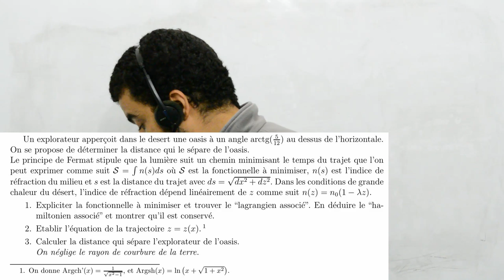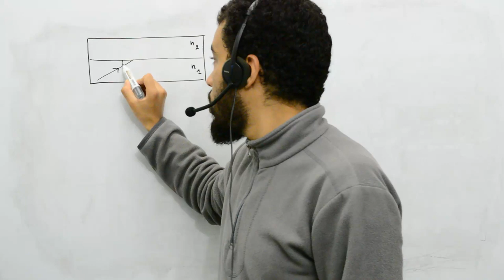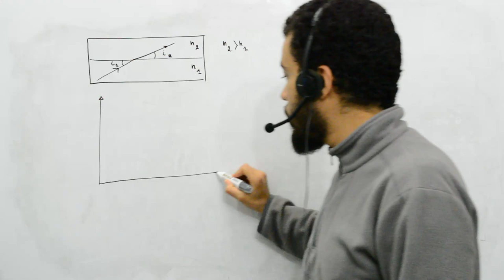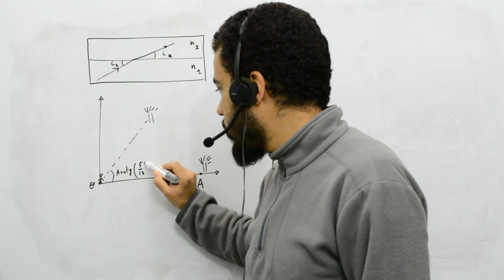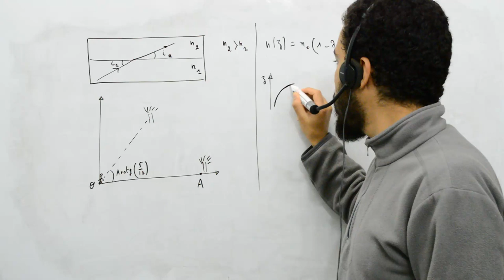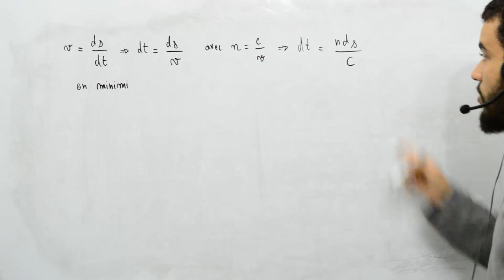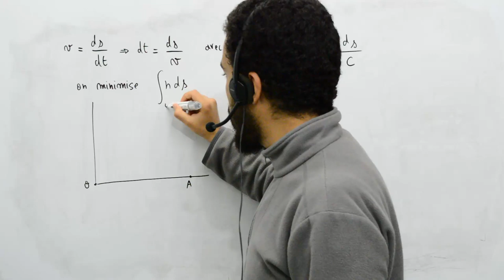Mécanique analytique, exercice 9, calcul variationnel, 1